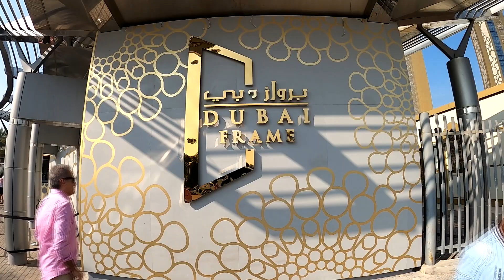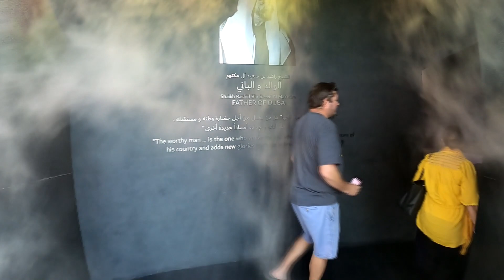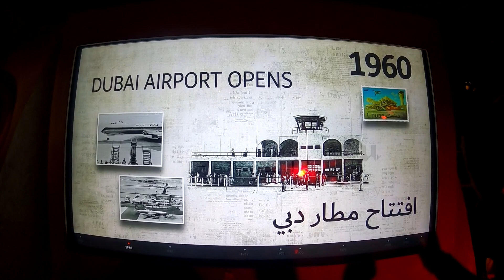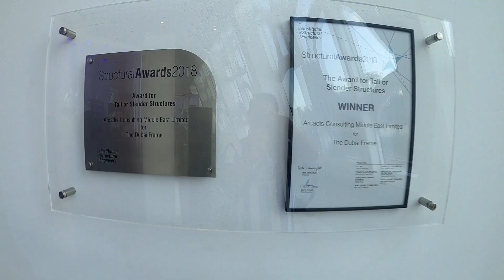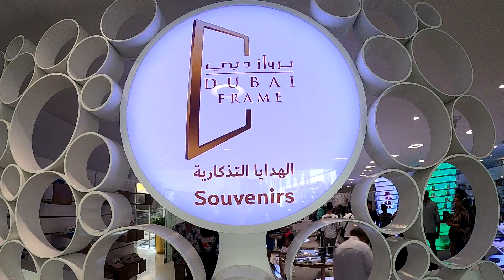Dubai Frame, Dubai